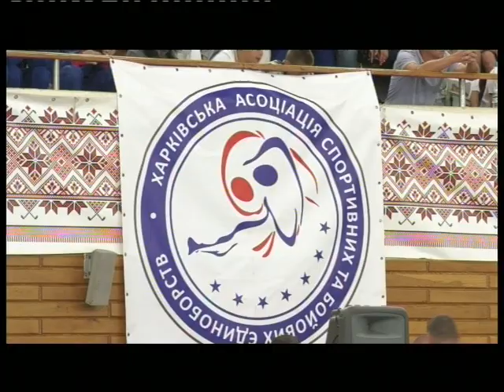Спортивные известия Харькова | Итоги дня 30.06.2021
Элина Свитолина пробилась сегодня во второй круг Уимблдона. В премьерном матче харьковская теннисистка, «посеянная» под третьим номером, одолела бельгийку Алисон ван Эйт-ванк. Она оформила победу в трёх партиях- шесть: три, два: шесть, шесть: три. На корте соперницы провели один час сорок одну минуту, Свитолина сделала пять эйсов и четыре двойные ошибки. За выход в следующий раунд травяного турнира «Большого шлема» первая ракетка Украины сыграет с Магдой Линетт из Польши.